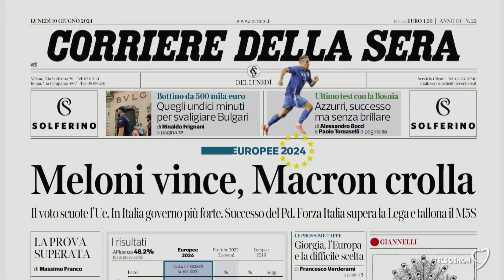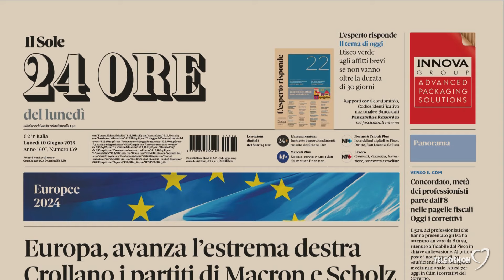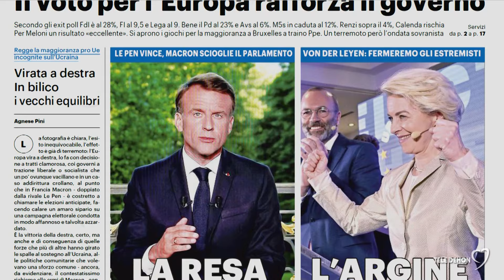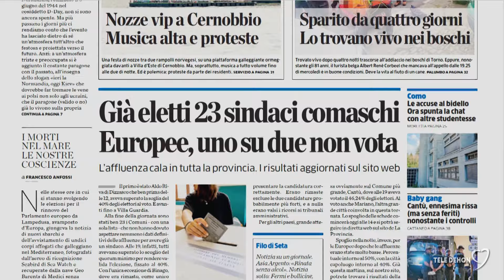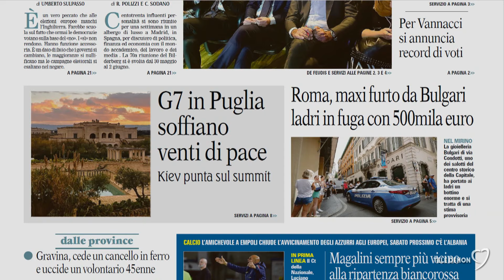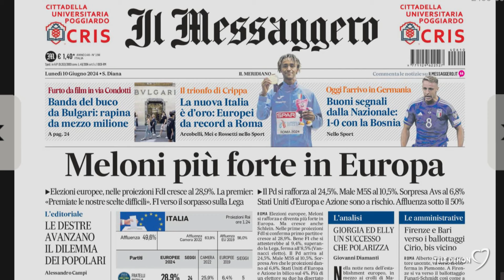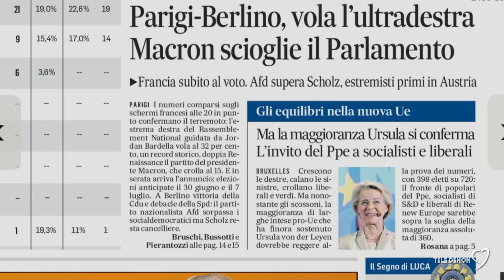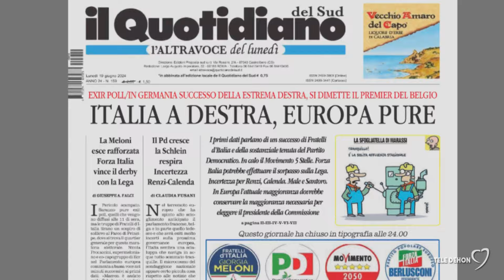I giornali in edicola - la rassegna stampa 10/06/2024